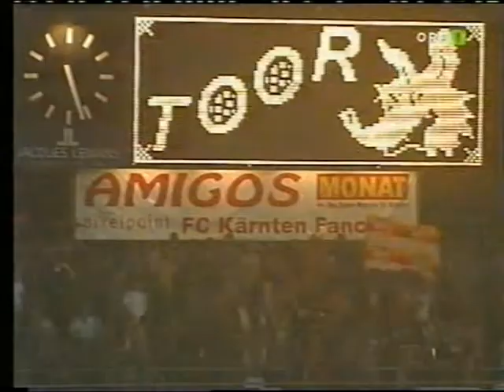FC Kelag Kärnten - Casino SW Bregenz - 1:1 - 06.08.2003 - 4. Runde - Tore / Highlights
Fußball-T-Mobile Bundesliga, 4. Runde
FC Kelag Kärnten - SC Casino Schwarz-Weiss Bregenz 1:1 (0:0)
Wörtherseestadion (alt), 6.882 Zuschauer, SR Hofmann

Torfolge:
1:0 (72.) Schellander
1:1 (90.) Hauser

FC Kelag Kärnten: Goriupp - Jovanovic (60. Zafarin), Kogler (83. Kampel) , Kolvidsson, Papac, Vorderegger, Schellander,  Hota, , Bubalo, Maric (67. Ambrosius)
Trainer: Johannes Haubitz

SC Casino Schwarz-Weiss Bregenz: Tolja - Bragstad, Geiger (59. Ikanovic), Vuk, Aslan (79. Hauser), Berchtold, Hlinka, Polo, Pedersen, Schepens, Klausz (79. Konrad)
Trainer: Regi van Acker

Gelb-Rote Karten: Berchtold (59./Foul)

Gelbe Karten: Kolvidsson, Hota, Zafarin, Papac, Goriupp, Berchtold, Hlinka